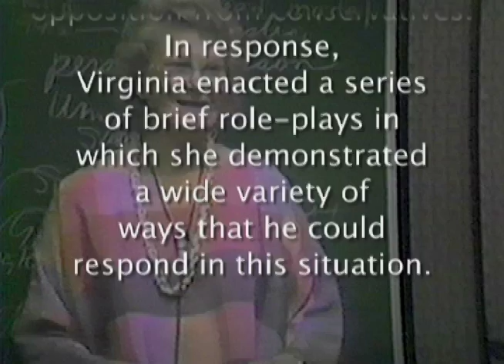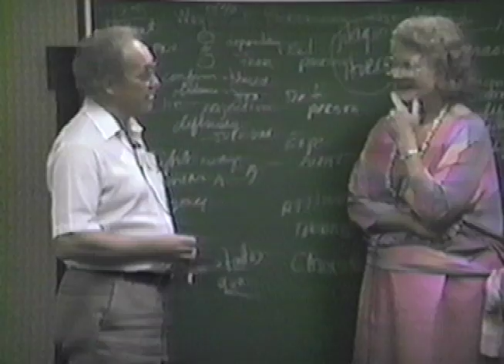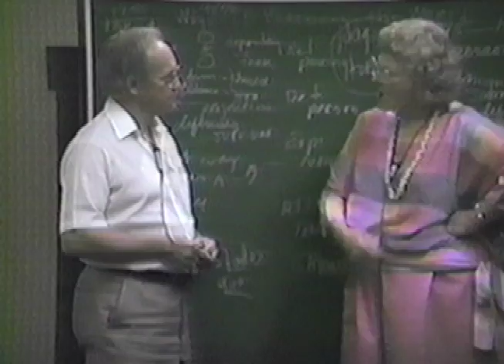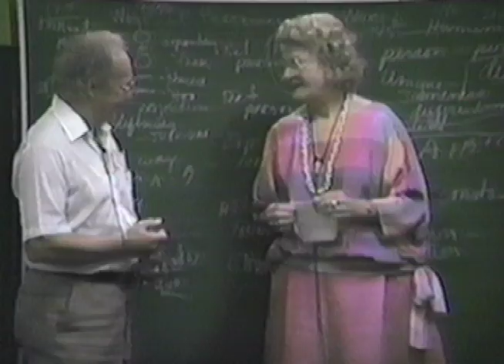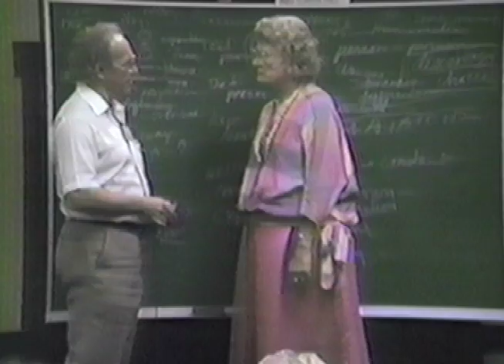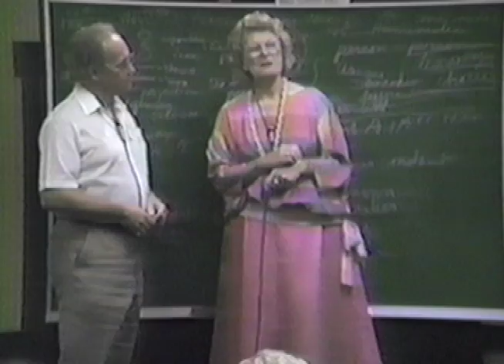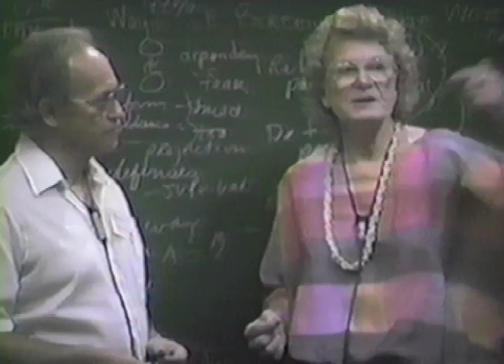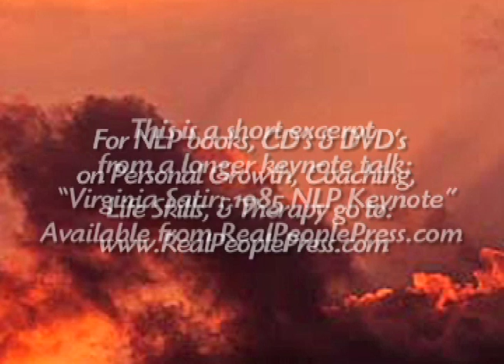Virginia Satir Video - Pioneer of Family Therapy in a 1985 NLP Keynote, part 2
Virginia Satir was one of the pioneers of family therapy. She was also a major source of NLP patterns and distinctions. In 1985 she presented a morning and afternoon keynote address to the National Association for NLP in Denver, Colorado. In her morning talk, she presented some history and background of how her work developed, and her relationship with Richard Bandler and John Grinder, who modeled her work as part of the initial development of NLP.

In her longer afternoon talk, Virginia gave an extensive and comprehensive overview of her ideas about human beings and personal change. These include the difference between the right/wrong model — "shoulds" and "oughts" — and honoring what is real and actual, and the difference between assigned roles and individual identity. The typical up/down, dominance/submission interactions that are so common in troubled relationships are illustrated with tableaus and role-plays to demonstrate how to grow out of them into authentic being.

Virginia goes on to expand on her "seed model" alternative to the static right/wrong model. Linear causality gives way to systems thinking, in which the different elements of a system interact with each other simultaneously. Realizing that change is always happening provides a new basis for security based on ambiguity and change. Valuing each unique individual simply because they are human, not just because of the social roles they fulfill, provides a basis for hope, choice, and a spiritual attitude.

Recorded at the 1985 NLP Conference in Denver Colorado. Two videos totaling 3 hours, $49